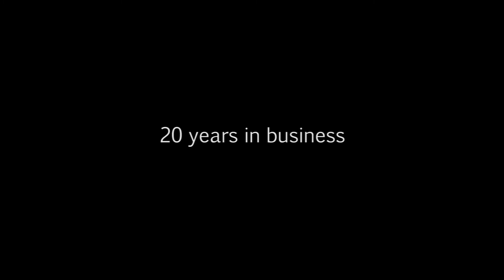Jenga Building Electric shades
Electric shades high ceiling